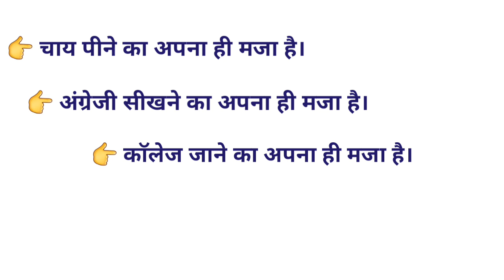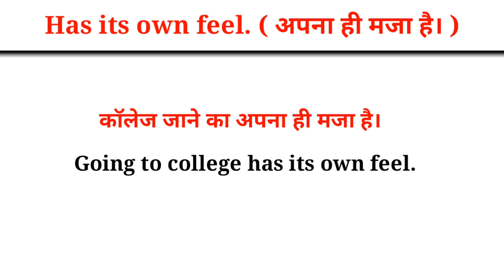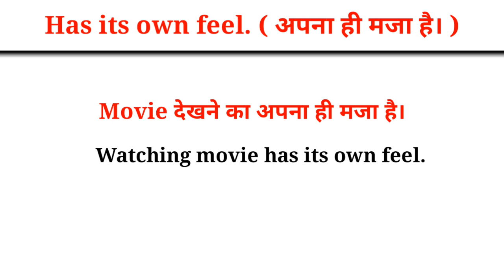Advanced Structure| Daily Used Phrases| Common English Phrases| English Vocabulary| Brilliant Guru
Thanks